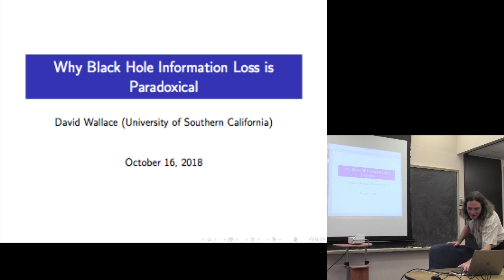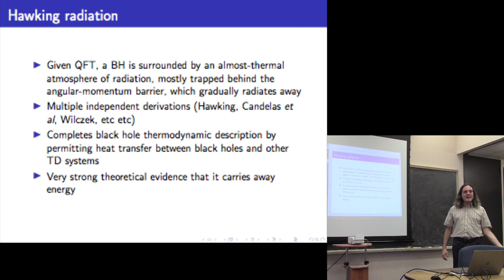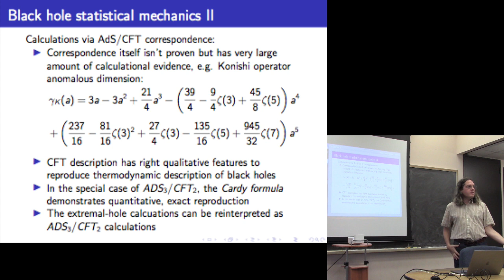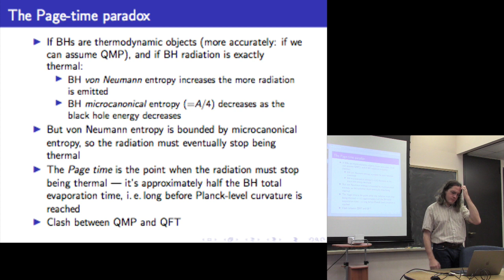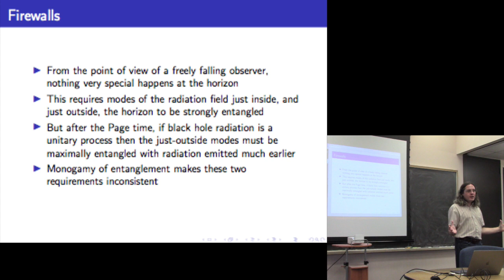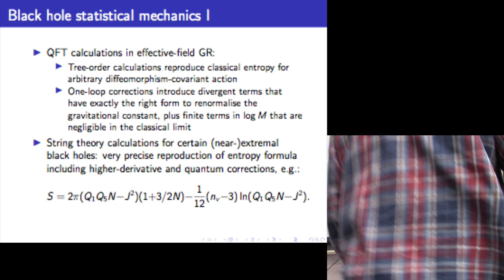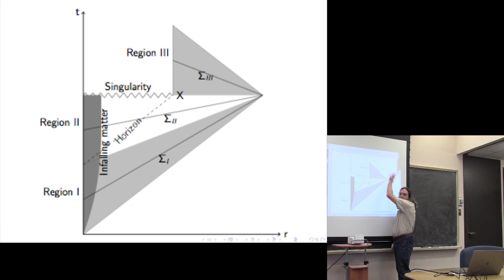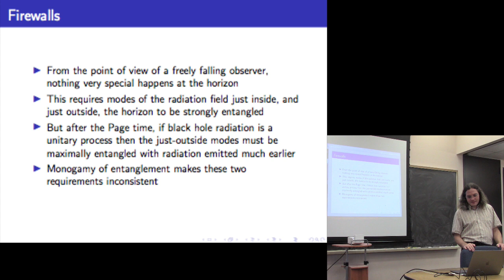David Wallace: Why Black Hole Information Loss...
Full Title: Why Black Hole Information Loss is Paradoxical

Abstract: I distinguish between two versions of the black hole information-loss paradox. The first arises from apparent failure of unitarity on the space- time of a completely evaporating black hole, which appears to be non- globally-hyperbolic; this is the most commonly discussed version of the paradox in the foundational and semi-popular literature, and the case for calling it ‘paradoxical’ is less than compelling. But the second arises from a clash between a fully-statistical-mechanical interpretation of black hole evaporation and the quantum-field-theoretic description used in derivations of the Hawking effect. This version of the paradox arises long before a black hole completely evaporates, seems to be the version that has played a central role in quantum gravity, and is genuinely paradoxical. After explicating the paradox, I discuss the implications of more recent work on AdS/CFT duality and on the ‘Firewall paradox’, and conclude that the paradox is if anything now sharper. The article is written at a (relatively) introductory level and does not assume advanced knowledge of quantum gravity.